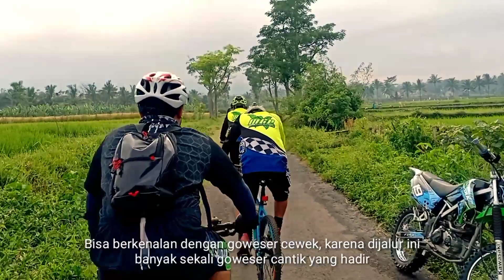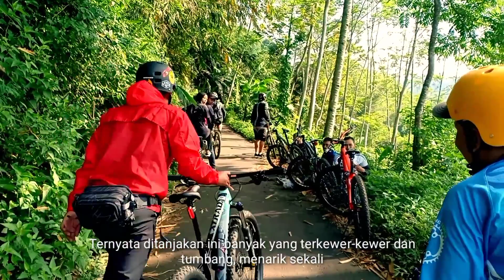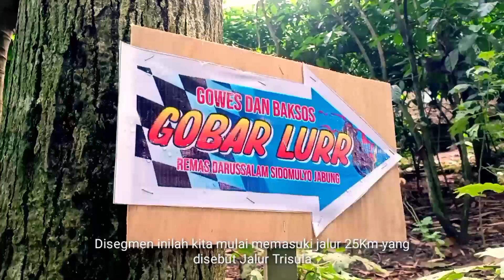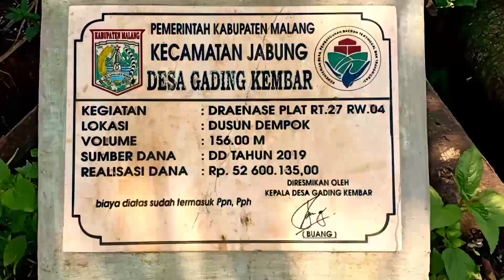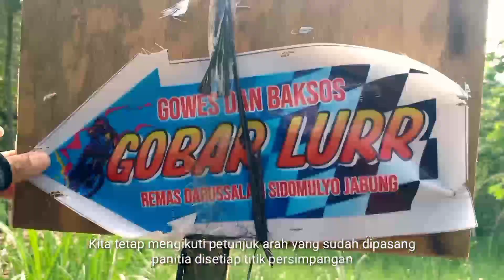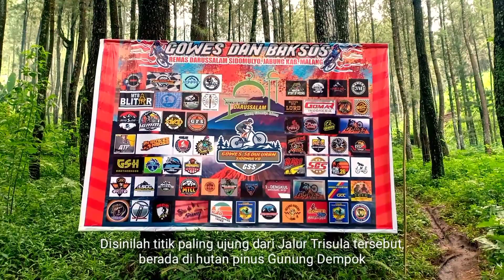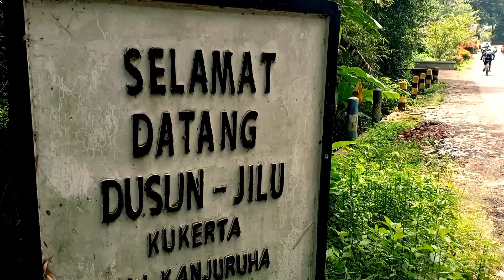Gobar FUNBIKE JALUR TRISULA JABUNG - Tempat Hits Gowes di Malang Raya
Gobar Funbike Jalur Trisula Jabung

Acara gobar ini diadakan oleh Panitia Remaja Masjid Darrusalam, Dusun Bareng, Sidomulyo, Kecamatan Jabung, Kabupaten Malang yang dilaksanakan pada tanggal 27  Desember 2020.

Sebuah event menarik yang diselenggarakan dengan tujuan untuk bakti sosial. Banyak peserta yang hadir hingga dari luar Kota Malang.

Tenyom Team hadir dan mengambil rute yg katanya  extreme yaitu Jalur Trisula dengan panjang sekitar 25Km.

Terima kasih buat panitia penyelenggara dan semuanya yang telah berpartisipasi langsung maupun tidak langsung, pengalaman menarik ini begitu mengesankan. Acara berjalan dengan sukses dan meriah. Istimewa kami ucapkan.

Tenyom Team
YPWB Channel

Catatan:
"Dititik terjauh dari jalur trisula adalah hutan pinus, jika kalian terus merangsek kedalam bukit masuk melewati hutan Pinus, maka 1km kedepan kalian akan menemukan basecamp kedua TenyomTeam dibawah pohon Lo dekat aliran air. Dan itu jalan buntu!"

"Basecamp pertama TenyomTeam adalah di Wisata Pemandian Wendit"